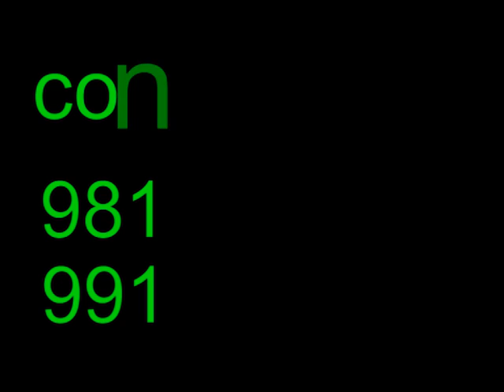best Rath jaimala Themes IN Delhi NCR BY 9810052862,9910072862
JSR Event  An Event Management Co.
Professionalism to make sure events runs smoothly, from start to finish.
We believe that creation and dissemination of knowledge is essential for any effective management.

Event management is a process of organizing a professional and focused event, for a particular target audience. It involves visualizing concepts, planning, budgeting, organizing and executing events such as
   STAGE SHOWS,  LIVE SHOWS,  MUSICAL CONCERTS,  HYDRAULIC STAGES, FLOWER RAIN,  D.J. FOR CLUB & PRIVATE PARTIES,  SCHOOLS & COLLAGE EVENTS, LIGHT & SOUND SETUP FOR LIVE & STAGE SHOWS,  BALLOON DECORATIONS, DISNEY CHARACTERS,  BIRTHDAY THEMES,  JAIMALA THEMES,  MANDIR CONCEPTS,  FASHION SHOWS,  RAIN DANCE,  FIRE WORKS, COOPERATE EVENT, MANUFACTURING ALL THEMES,  etc.

Event Management is a multi-corer industry with mega shows and events hosted regularly. In India personal functions like marriages and birthday parties have become important social matters, and have to be professionally managed.

 We've been delivering the very best events for many years, and as the leading Event Management Company in New Delhi, we have the experience, knowledge and professionalism to make sure events runs smoothly, from start to finish
 Company Information :- JSR  Event  An Event Managment Co
  Managing Directer      :-  HARISH GUPTA
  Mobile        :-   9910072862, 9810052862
  Office add. :-   487/25, National Market, Peera Garhi Village, Paschim Vihar,
   Location    :-   Rajasthan, Haryana Delhi, Ncr, Punj